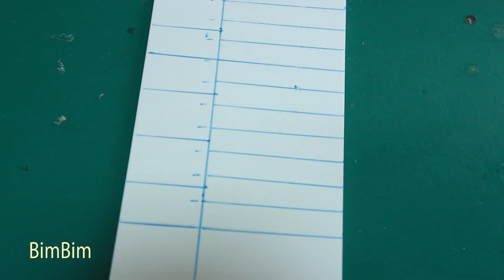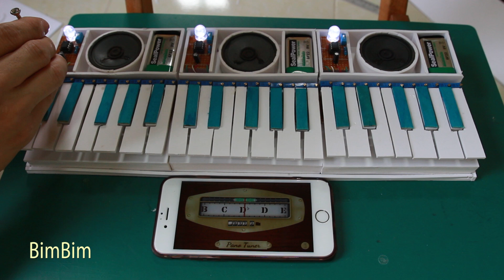ทำเปียโนไฟฟ้าที่สวยงามและใช้งานได้ดี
ในวิดีโอนี้ฉันจะแสดงวิธีทำเปียโนไฟฟ้าโดยใช้ Ne555 และส่วนประกอบบางอย่างหาง่าย
songs: